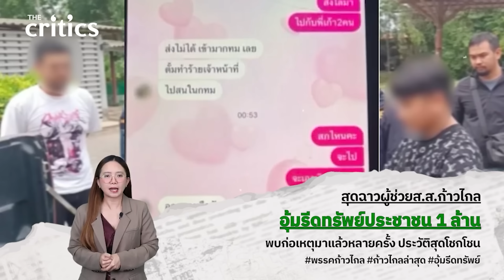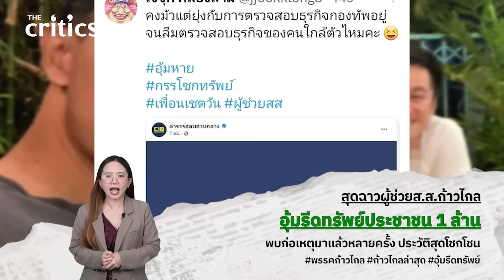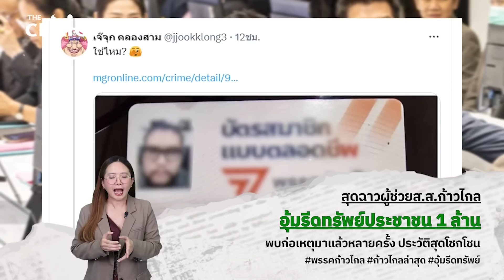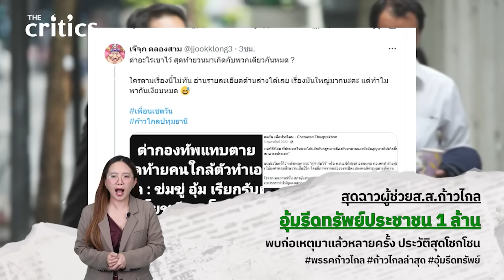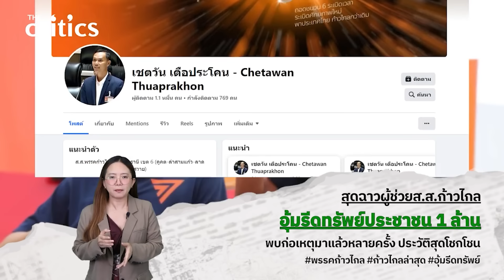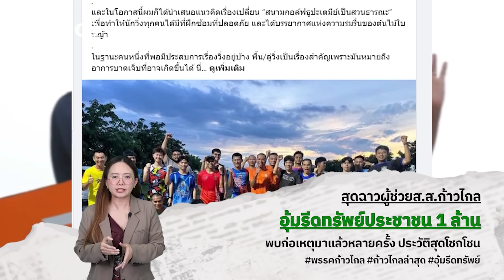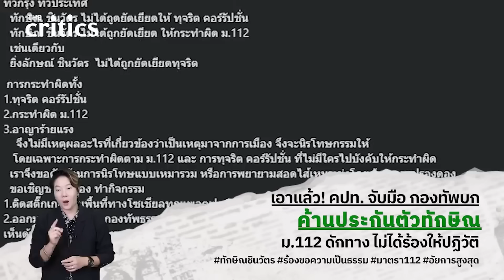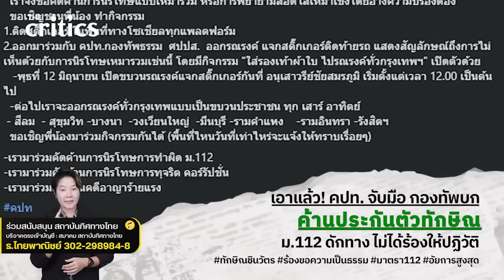ก้าวไกลก่อคดีฉาวซ้ำ ทบ.ออกโรงมัดทักษิณ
ก้าวไกลก่อคดีฉาวซ้ำ
ทบ.ออกโรงมัดทักษิณ